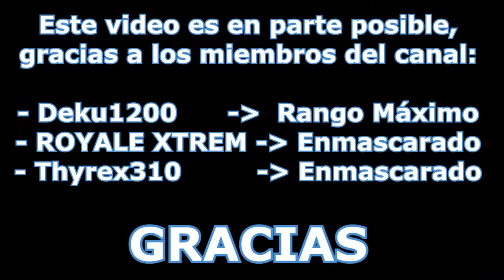🔥La Prueba De Nereida 2🔥 🕹️Hard Random Locke🕹️ Pokémon ULTRASUN | EP.27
Fornite ? Minecraft ? NO, Hard Random Locke de Pokémon Ultra Sun